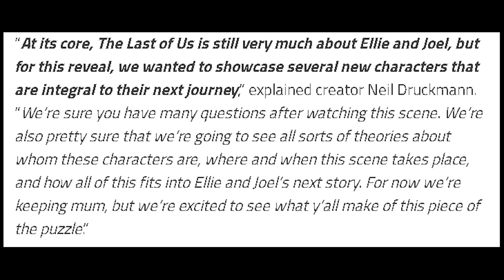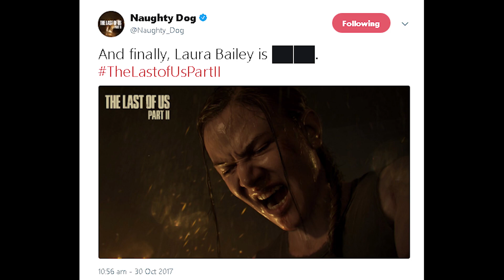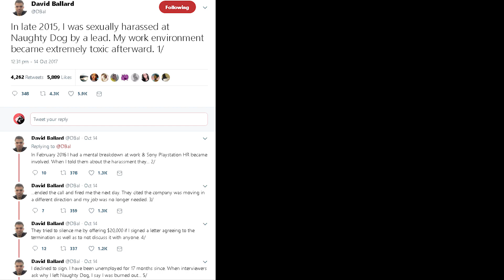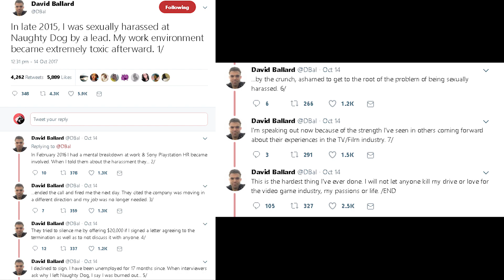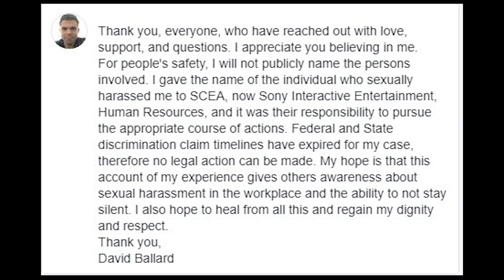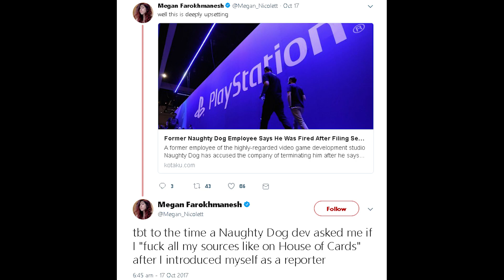The Last of Us Podcast - Episode 3 - The Ballard of a TLOU Trailer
What’s going on everybody and welcome to the TLOU Podcast, episode 3. We are talking about the new trailer that dropped for Part 2, as well as the current allegations made by former ND employee David Ballard.

Check out their channels please.

My thumbnails are created by the very talented Jessanddc (Twelfth Celestial)

Check out these wonderful people who helped edit some of these tournament videos.

Follow me on any of the below.  Twitter is the best way to get hold of me outside .

Video Intro was created by the talented and artistic Qrow Bleu

Video Outro and Channel Art was created by the talented and artistic Stokens

Facecam Border and Banner was created by the young and talented Jessanddc